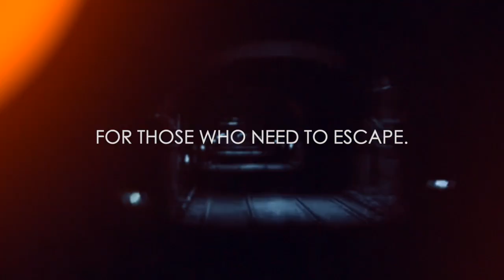THE IN A CROWDED ROOM PODCAST • EPISODE #4 • THE ALEX JONES CONSPIRACY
THE IN A CROWDED ROOM PODCAST • EPISODE #4 • THE ALEX JONES CONSPIRACY - Regardless of your political beliefs (a this is NOT a political podcast), Chad Calek discusses the bizarre simultaneous de-platforming of Alex Jones and why his silencing is something that should terrify everyone.